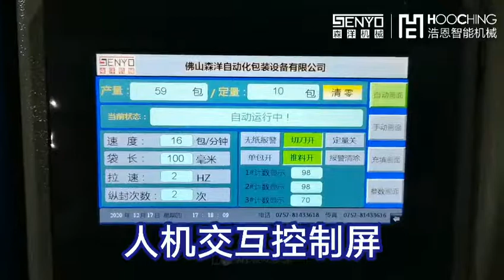Automatic rivet counting packing machine